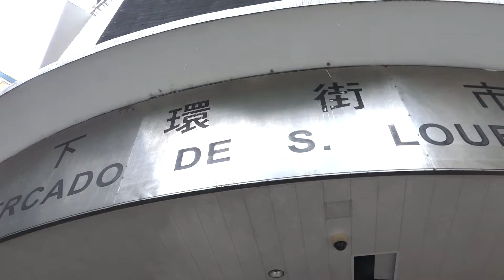行政長官視察風後市面情況 指示各部門做好善後工作